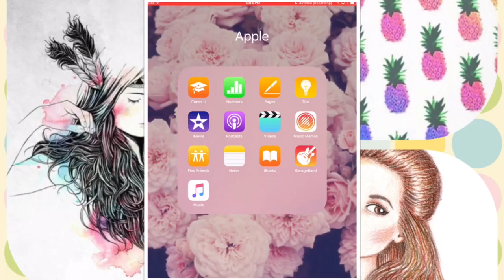"Split Screen" IMovie Tutorial / Part 1 w/ Kat_Jianna (Easy)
Hey guys it's KatJianna here with another video!
& today I've decided to make a iMovie series!
Basically everything to become good at iMovie on iOS!
Btw I do edit on iMovie iOS NOT IMOVIE PC!
Soon I'll be doing another tutorial!

Kat & Tintin over & out!
As well as 5 likes plz!